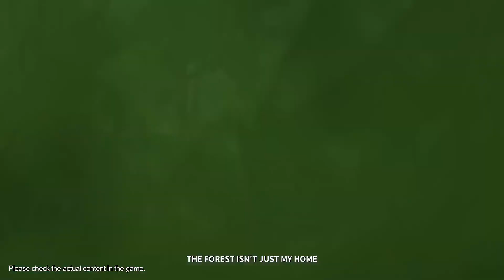Ember Irithel Preview Video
"I may have struck a deal with the devil, but I won't let humans take away my forest."
What compelled Irithel to seek new power? And at what price did she pay in exchange for that? Tap on the video to uncover her journey. Legendary hero — Ember Irithel, rises from the ashes!